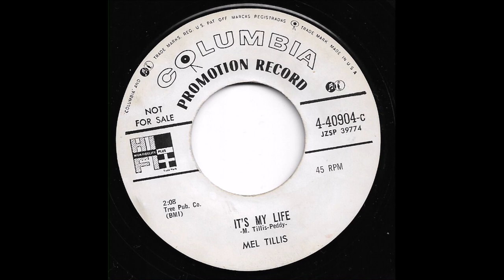Mel Tillis - It's My Life